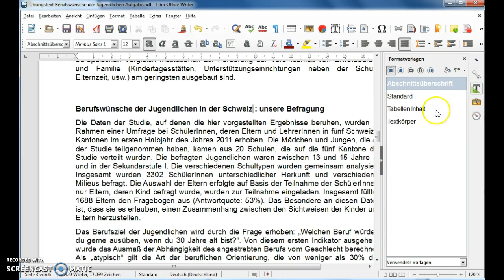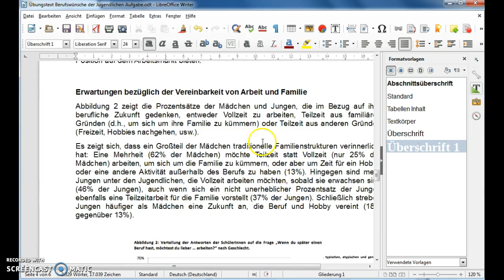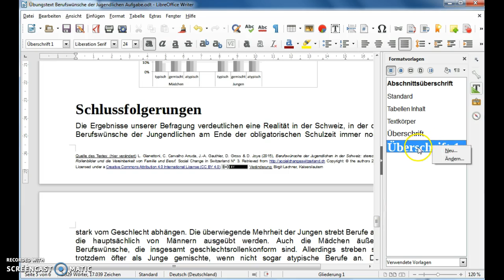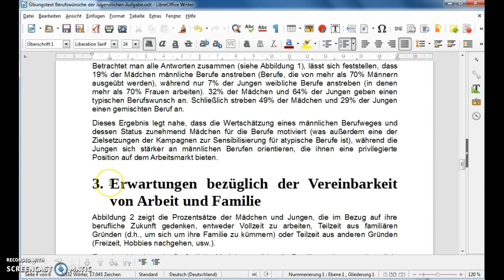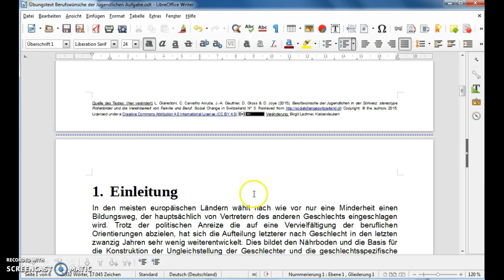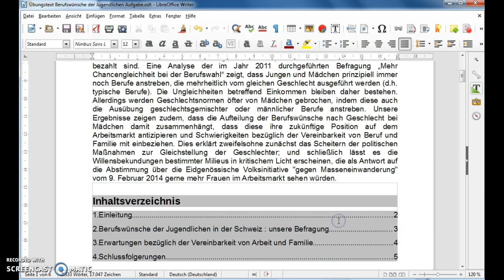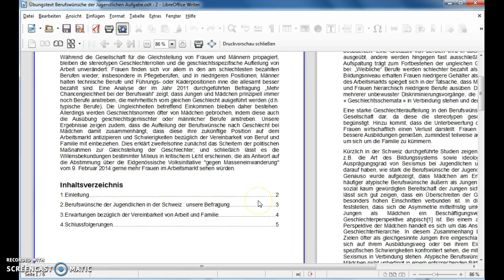Nummerierung der Überschriften und Inhaltsverzeichnis